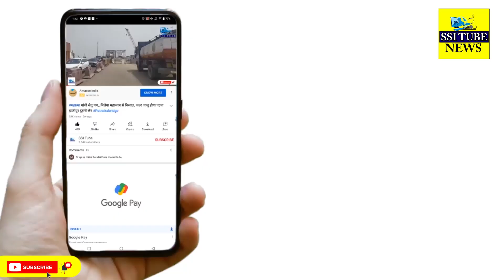स्वास्थ्य के लिए लाभदायक पर किसानों के लिए हानिकारक साबित हो रही है यह सब्जी